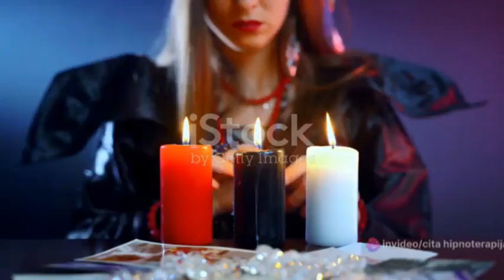hypnotherapy and subconscious demons